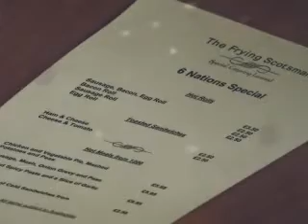Pathfinder tour to Edinburgh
Carmarthen station early on Friday 8th March